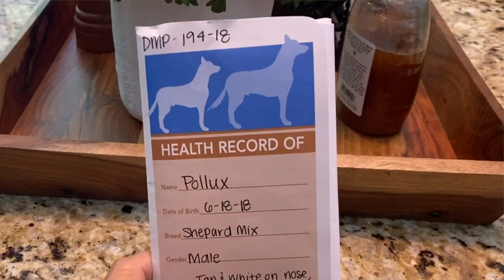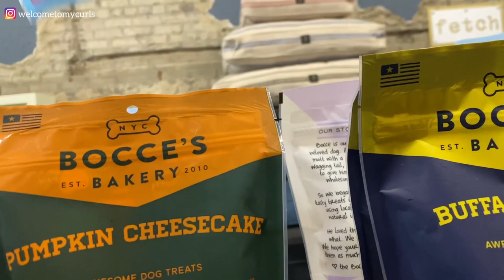Pollux Gets a BIRTHDAY PARTY 🎉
I'm planning a birthday party for my dog because Pollux is turning 2!  I got Pollux a dog birthday cake to celebrate his big day...and his dog reaction to getting new toys is priceless.  You're invited to the dog birthday party for my adopted dog.  It's his big day!  Happy Birthday Pollux!

⚬ DOUGH DOG DONUT
⚬ ROPE TOYS
⚬ CALMING DONUT BED
⚬ NEWMAN'S OWN ORGANIC DOG TREATS
⚬ YAKY YUM PEANUT BUTTER CHEWS
⚬ BOCCE'S BAKERY BEDTIME TEA BISCUITS
⚬ BIRTHDAY PARTY PLUSH BONE
⚬ PARTY TIME DOG BOW TIE